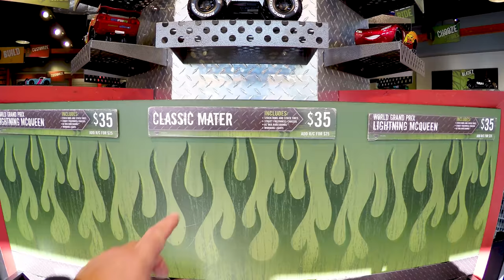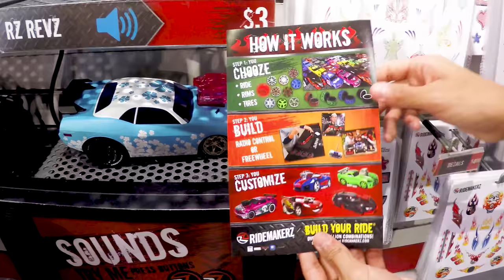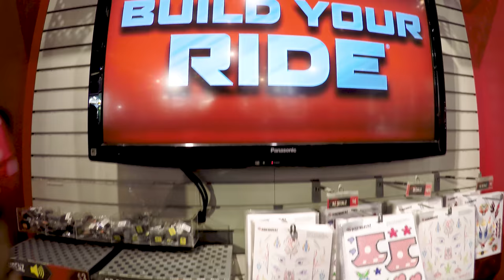RideMakerz Remote Control CUSTOM R/C Car Store Walkthrough - Downtown Disney District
RideMakerz is a fun store that allows you to build custom Radio Controlled Cars. These are amazingly priced and are affordable for almost any family that loves toy cars to customize and play with. Today Rocky, Piper, Doc and E.L. did a quick walk through of the RideMakerz Down Town Disney Store to see what has changed and what new R/C Cars have been added.

By the way, if you enjoy buying toys and such from Companies that really deliver exceptional CUSTOMER SERVICE along with a quality product, the RideMakerz Store receives our "Highly Recommended Business" Rating from the Toy Hunting Gamers Team! This time around on our visit they had several of their RC Cars already built for us to test out in their showroom. Naglalaro Ang Mga Bata. 子供の楽しさ ゲームで遊んでいる.